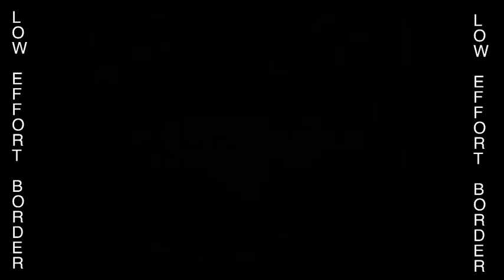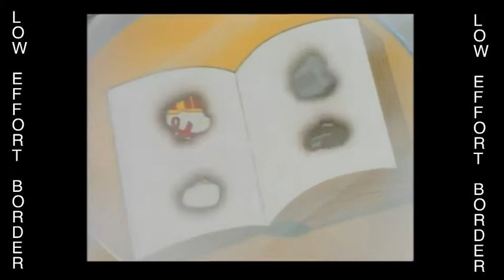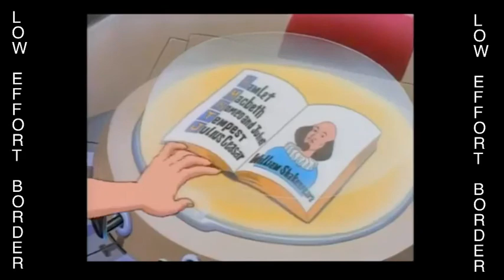Let's Watch Biker Mice (S3, E5)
Let's do Shakespeare, I guess. This feels really artistically bankrupt, but whatever.